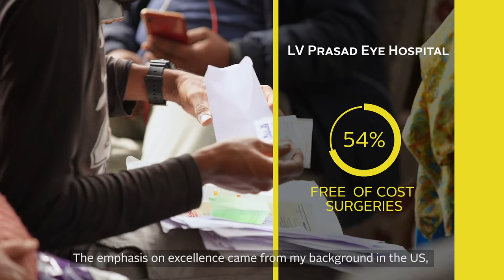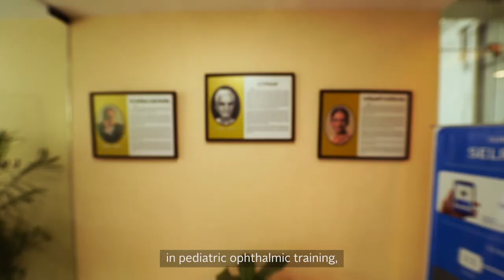LeaderSpeak Video 8: Dr GN Rao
Dr GN Rao, Founder, LV Prasad Eye Institute, talks about his long-term association with Orbis